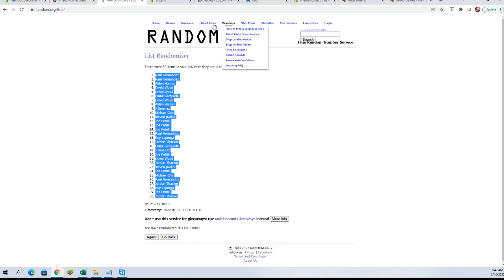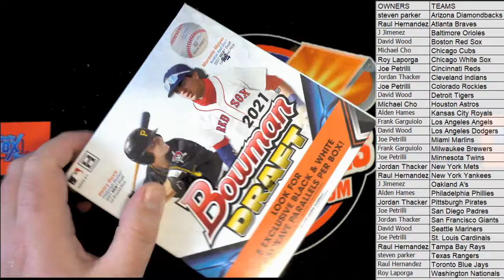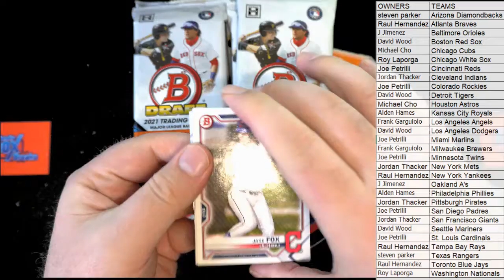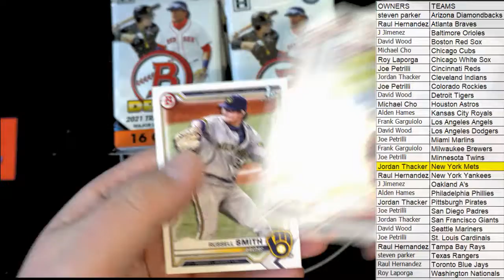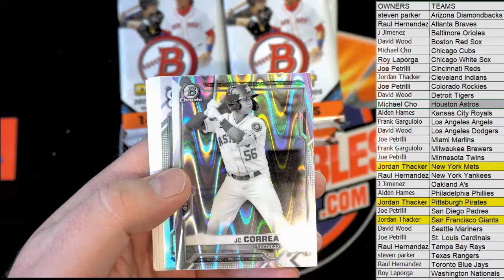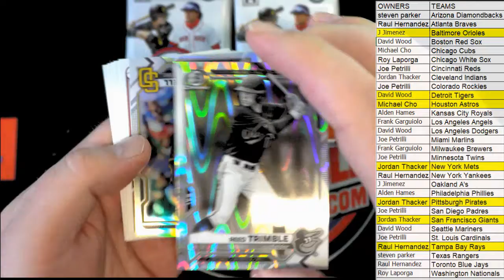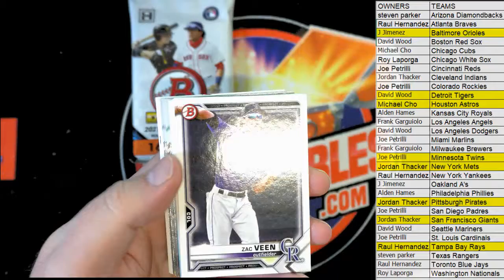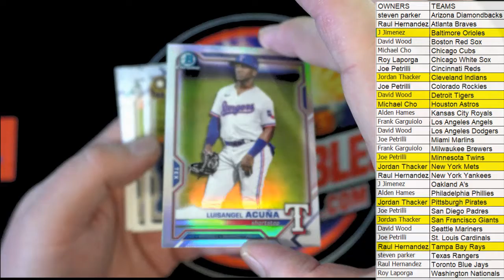2021 Bowman Draft Baseball LITE box ID 21BOWLITE204